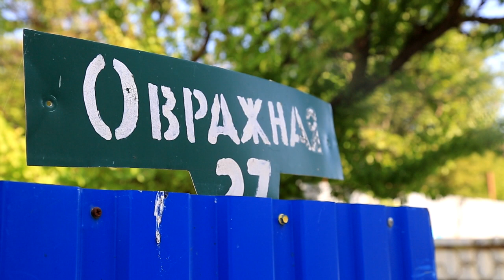Как выполняются поручения главы Анапы по благоустройству курорта